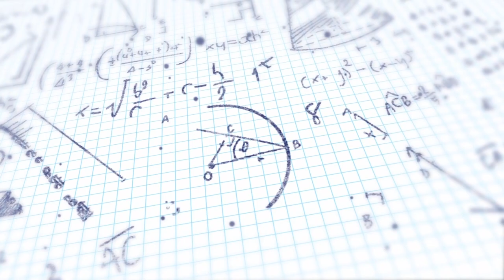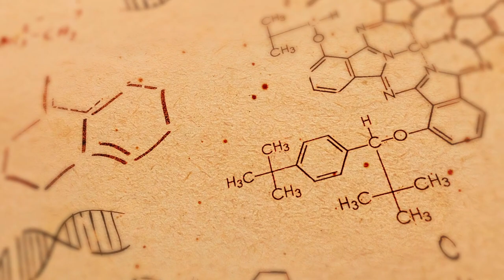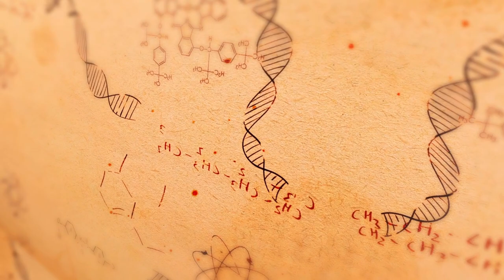A SCIENCE PROFESSOR'S ADVICE ON GETTING AN "A" IN SCIENCE? | Dr. V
Are you having problems getting an "A" in a science course? Do you wish you had proven strategies or methods of getting an "A" in a science class? If so, this video will give you non-cliche strategies of being successful in a science class. This advice is proven from the perspective of a college science professor and scientist.